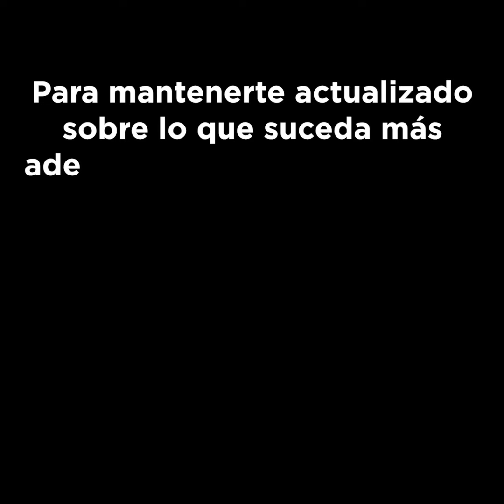Reporte sobre la 70ª Asamblea Mundial de la Salud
Entonces ... ¿qué pasó en la 70ª Asamblea Mundial de la Salud que terminó la semana pasada? La Asesora de Políticas de Innovación y Acceso a Medicamentos, Katy Athersuch nos prometió una actualización, ¡y aquí está!
Todas las declaraciones realizadas por nuestro equipo se pueden encontrar en nuestro sitio web ➨